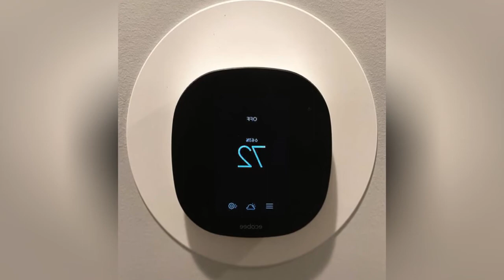75 Walk-out Basement With A Home Theater Design Ideas You'll Love 🌈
0:00:00 - Intro
0:00:12 - Walk-out Basement With A Home Theater Design Ideas You'll Love: Inspirations 1 to 25
0:03:03 - Walk-out Basement With A Home Theater Design Ideas You'll Love: Inspirations 26 to 50
0:06:07 - Walk-out Basement With A Home Theater Design Ideas You'll Love: Inspirations 51 to 75

Hello there!🌈